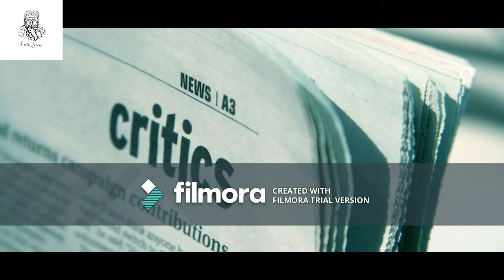Juma cancel in pakistan due to Corona virus | Lockdown in world | All religious places were closed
juma prayer limited for legal authorities only,